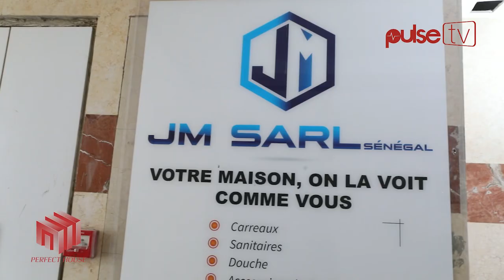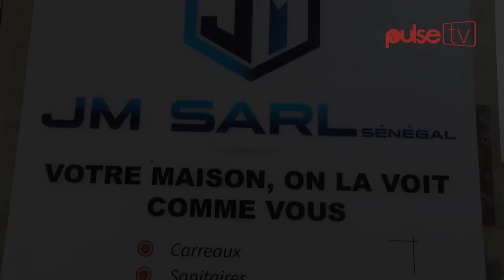Bienvenue chez Perfect House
Bienvenue chez Perfect House, votre destination ultime pour tout ce qui concerne la transformation de votre maison en un espace de vie parfaitement adapté à votre style et à vos besoins.
Que vous cherchiez à rénover votre cuisine, à moderniser votre salle de bains ou à ajouter une touche de style à votre salon, nous avons tout ce dont vous avez besoin pour créer l'espace de vos rêves.
Adresse: Avenue Lamine Guèye, à l'immeuble
Rey Tall Amar, rue 21 angle Dos. Pour plus d'informations, contactez-nous au 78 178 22
22 / 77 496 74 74.